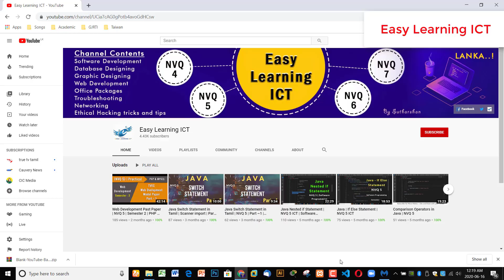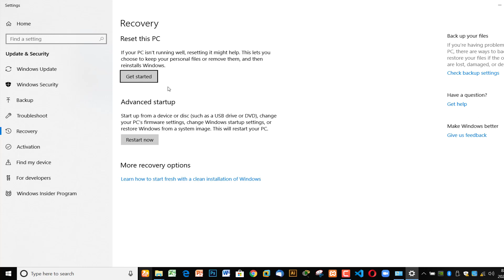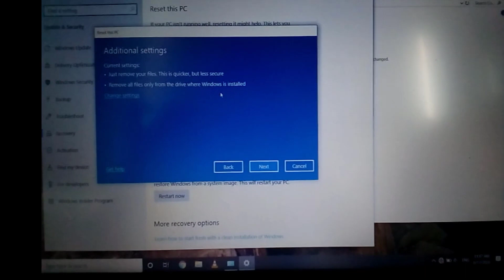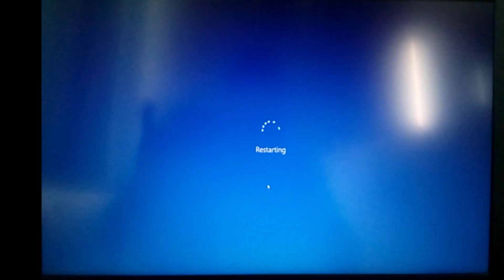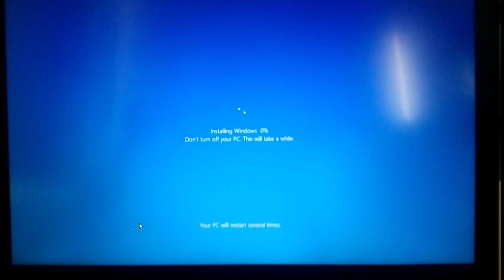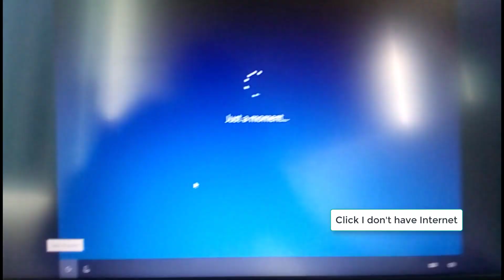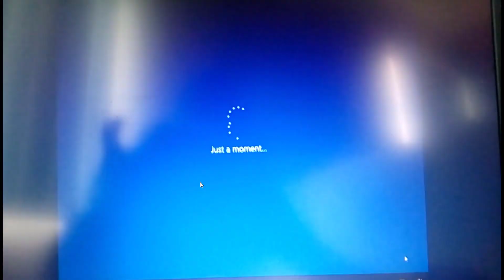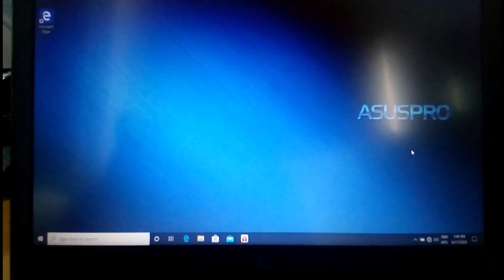How to Reset Windows 10 (without losing your files) | Factory Settings | Reinstall Windows 10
Today, We are going to learn about How to Reset your PC  (without losing your files). Factory Reset method is easy to Reinstall Windows without losing your data.
For your

If have any doubt comment in comment section and don't forget to subscribe at the same time click the bell symbol near the subscribe button after that my every videos you can access automatically , its will show your email Navigation.

Follow me
Follow me in Facebook